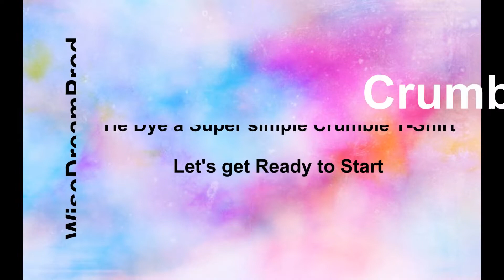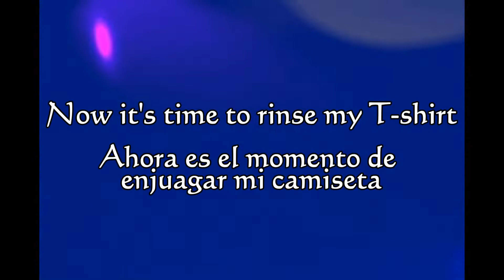How To Make a Crumpled Tie-Dye T-Shirt Easily